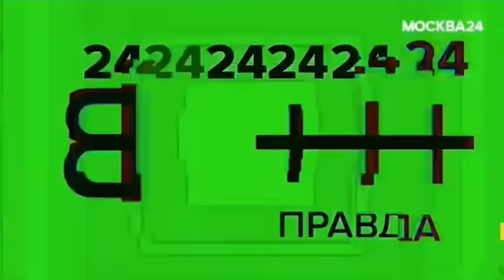Мария Максакова о пристрастиях Волочковой